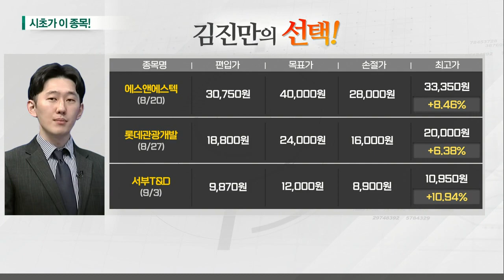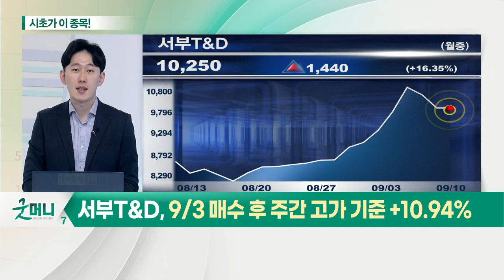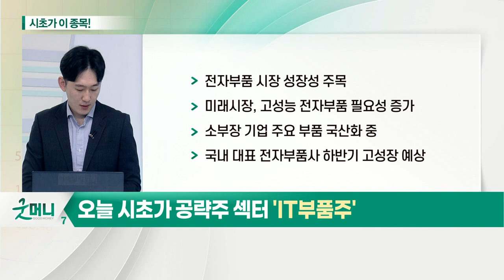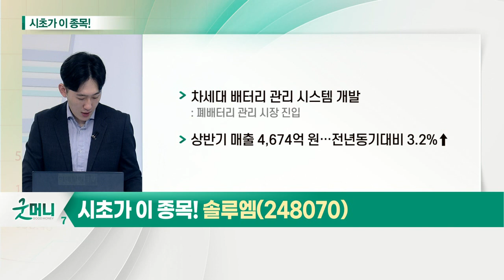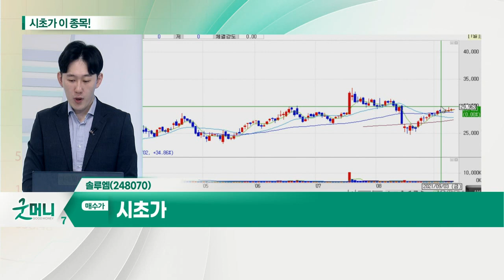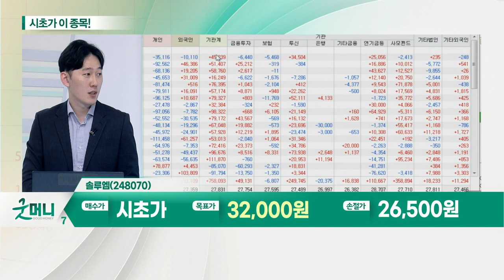솔루엠(248070)... IT 부품주_시초가에 이 종목 (20210910)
IT 부품주
- 전자부품 시장 성장성 주목
- 미래 시장, 고성능 전자부품 필요성 증가
- 소부장 기업 주요 부품 국산화 중
- 국내 대표 전자부품사 하반기 고성장 예상

솔루엠(248070)
- 전자가격표시기(ESL) 사업 고공행진 중
- 무선이어폰에 쓰이는 근접센서 상품화 마무리 단계
- 차세대 배터리 관리 시스템 개발
- 상반기 매출 4,674억 원… 전년 동기 대비 3.2%↑